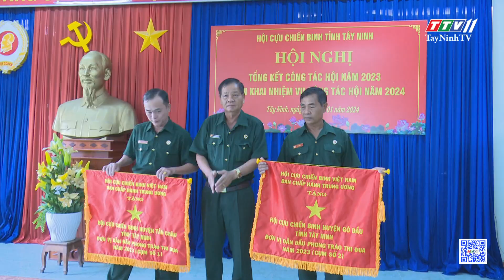Hội nghị Tổng kết công tác Hội Cựu chiến binh năm 2023 | TayNinhTV